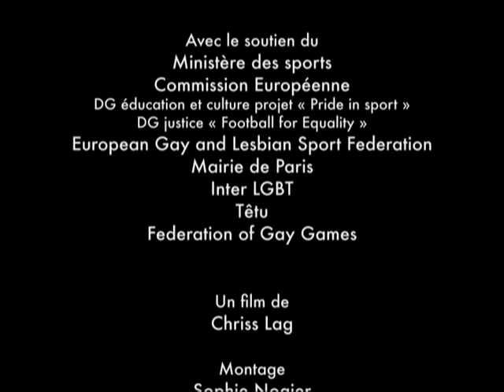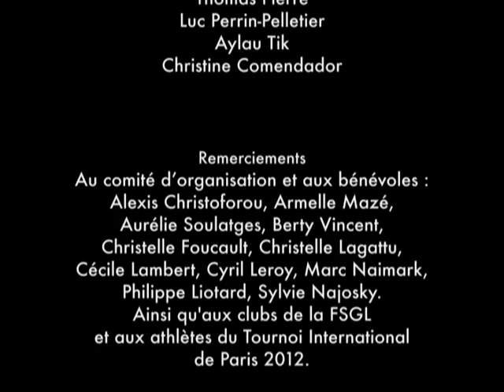Christelle Foucault, présidente de la FSGL, mot de bienvenue du Colloque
Philippe Liotard est enseignant-chercheur à l'Université Lyon 1 et au sein du Centre de Recherche et d'Innovation sur le Sport depuis 2002 et chargé de mission pour l'égalité entre les femmes et les hommes à l'Université. Auparavant, il a enseigné dans les universités de Strasbourg et Montpellier. Il a publié de nombreux articles sur le corps, le sport, l'éducation physique et produit plusieurs conférences sur les rapports entre les femmes et les hommes, l'éducation à la sexualité, les violences faites aux femmes... et est intervenu en matière de prévention du dopage, des violences et des discriminations dans le sport. Il est également connu pour ses contribu-tions dans la revue Quasimodo dont il est un des fondateurs. Philippe Liotard est aussi membre de la Société de Sociologie du Sport de Langue Française, société savante créée pour aider et promouvoir les connaissances en sociologie du sport et dans les disciplines connexes. Principaux ouvrages : Sport et virilisme, Frédéric Baillette, Philippe Liotard,

Christelle Foucault, présidente de la Fédération Sportive Gaie et Lesbienne (FSGL), souhaite la bienvenue au colloque international "Sportifs homosexuels et homosexuels sportifs : l'homophobie en question !" organisé par la FSGL en partenariat avec les Universités Lyon 1 et Montpellier 1, le 2 décembre 2011 à la Résidence Internationale de Paris 44 rue Louis Lumière 75020 Paris.